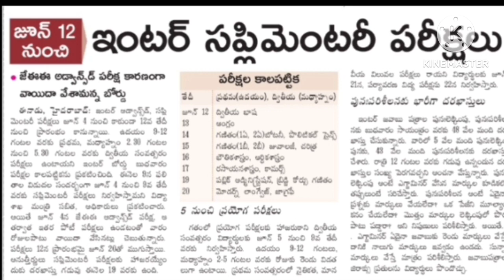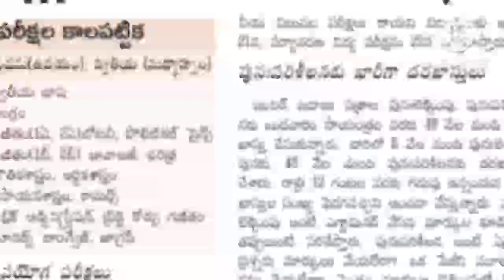తెలంగాణ ఇంటర్ సప్లిమెంటరీ పరీక్షలు 2023 వాయిదా , బ్యాడ్ న్యూస్ 2nd year/ inter time table released